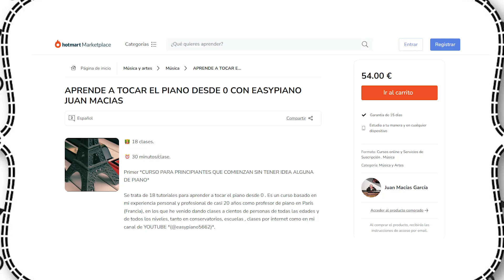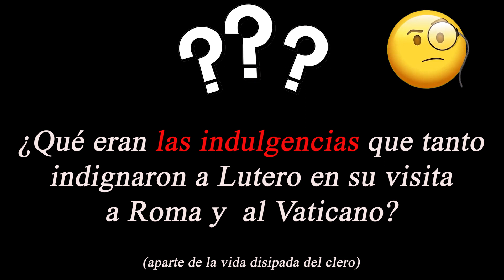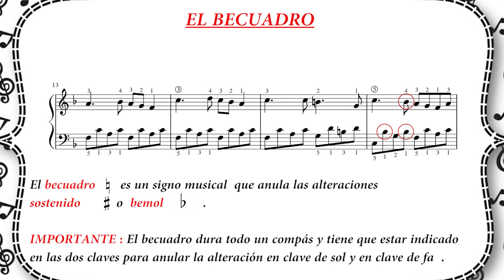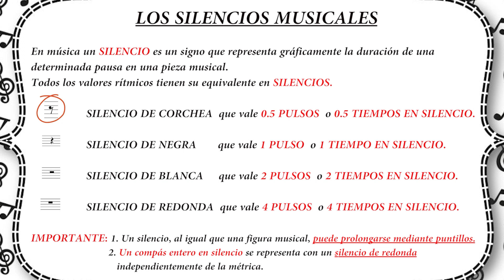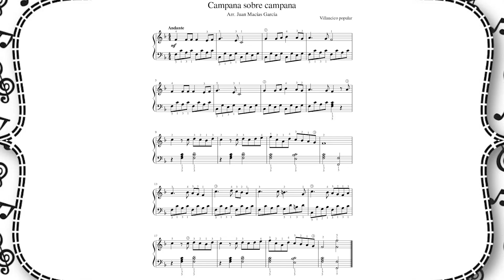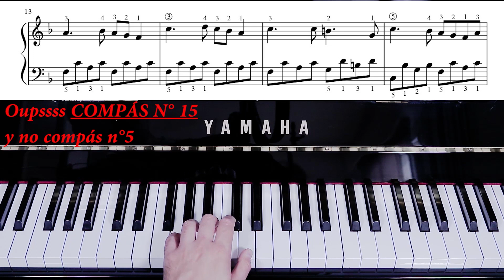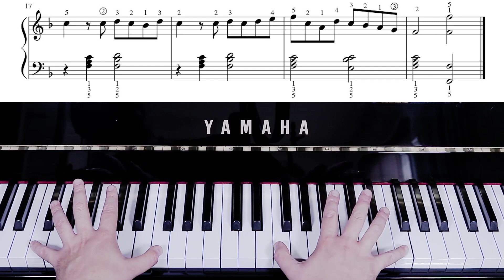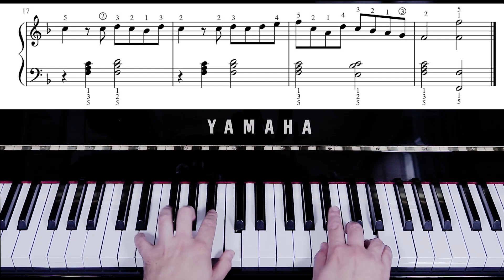APRENDE A TOCAR EL PIANO 🎹 GRATIS Y DESDE CASA 🥳-CLASE 54- VILLANCICO CAMPANA 🔔 SOBRE CAMPANA 🔔.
En este canal vas a aprender a tocar el piano desde 0 de forma gratuita y desde casa.

NUEVO CURSO DE EASYPIANO

ES UN COMPENDIO DE TODO LO QUE YO HE APRENDIDO COMO PROFESOR DE PIANO DURANTE TODA MI VIDA PROFESIONAL . UN SUPER REGALO PARA USTED SUS AMIGOS O SUS FAMILIARES.

MUY RECOMENDADO . GARANTÍA DE DEVOLUCIÓN DE 15 DÍAS

SI NO QUIERE EL CURSO no pasa nada, EN ESTE CANAL DE YOUTUBE HAY 138 TUTORIALES PARA APRENDER A TOCAR EL PIANO DESDE 0  GRATUITOS .

Hoy vamos a trabajar el conocido villancico de origen andaluz

Os dejo mis contactos de :
GRUPO FACEBOOK  PARA DESCARGAR LAS PARTITURAS :

Pórtense bien y trabajen bien y nos vemos la próxima semana.
Para cualquier duda o consulta estoy para ayudarles.